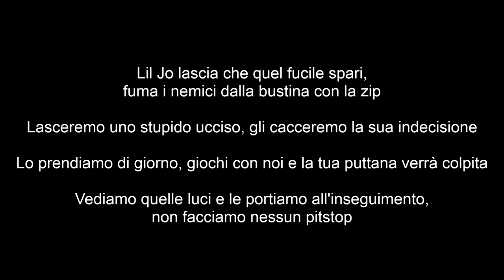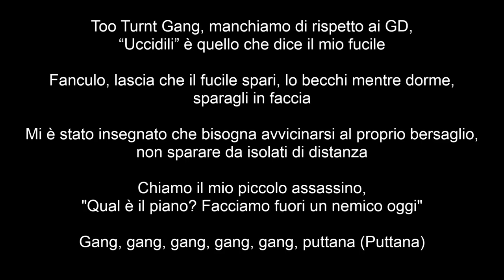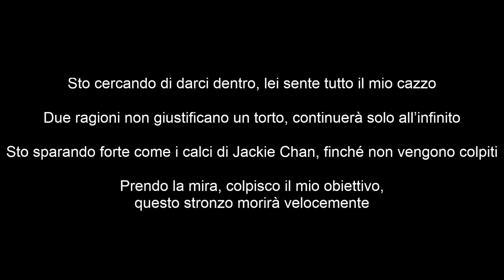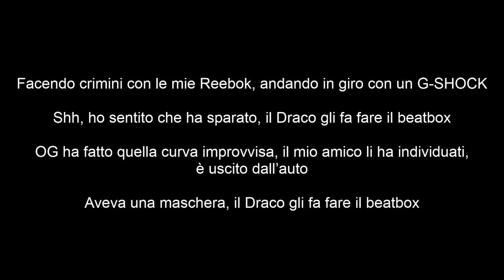SPOTEMGOTTEM - Beat Box 5 | Traduzione italiana 🇮🇹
TESTO ORIGINALE:
FN knock his head off, fuck the jakes, we sped off
Dissin' on the 'net 'bout Ed and Lil Bid got his mans chalked
We gon' take his life, bitch, that's how much dissin' the dead cost
I put that lil' bag up on his wig, he got his dreads bought
Tried to run, them bullets hawked him down, we left his legs crossed
We can speak 'bout bitches or this money, don't do fed talk
Hundreds on my wrist watch, AP make her lick cock
In a mansion I bought mama, with my lil' sis' makin' TikToks
Lil Jo let that stick pop, smoke opps out the ziplock
We gon' leave a brick shot, chase him out his flip-flops
Catch him on the day, you play with us and get your bitch shot
See them lights and take 'em on the chase, don't do no pitstops
Too Turnt Gang, we drop the rakes, kill 'em, what my chopper say
Fuck it, let that chopper spray, caught him snoozin', shot his face
I was taught to get close on your man, don't shoot from blocks away
I call my lil' killer, "What's the plan? Let's whack an opp today"
Gang, gang, gang, gang, gang, bitch (Bitch)

Bur— Bur— Burn away a carbon beam, knock your legs off
Tried to get away from me, had a standoff
Hit him in the spine, knock his dreads off
My woadie just caught a body, I nicknamed him Randy Moss
Thuggin' in my Reeboks, riding with a G-SHOCK
Shh, I heard he shot, Draco make 'em beat box
OG made that sharp turn, woadie spot 'em, peeled the car
Had a mask on, Draco make 'em beat box

In Miami with my motherfuckin' heat out
With another nigga bitch, said she got her feet out
I walked in the party, I'm on my big goon shit
Ready to get it started, bitch, I got no sense
Oh, he the plug, ridin' 'round with four bricks
Call me Kobe, twenty-four on me
Can't fuck wit' her no more, that lil' bitch, she do the most
I get my groove on every time I see them folks
I got the antidote, I'm thinking that's something you need to know
I'm smooth and I'm cold, she know my wrist on froze
Skinny jeans on with a big bankroll
She playin' my song, I got her takin' off her thong
I'm tryna get it on, she feeling all over my Peter bone
Two rights don't make a wrong, it just go on and on
I'm kickin' shit like Jackie Chan 'til they got my kicks on
I aim, I hit my target, I'ma up this bitch regardless

Thu— Thu— Thuggin' in my Reeboks, riding with a G-SHOCK

WARNING:
This is an Italian translation; I or this channel does not claim any right over them.